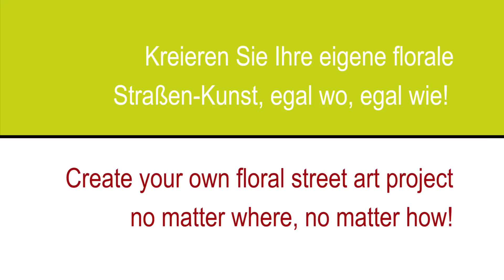Floral StreetArt in Berlin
Eine neue Floral-Bewegung geht an den Start!

Die Kreativität der jungen Design-Avantgarde in Großstädten drückt sich zunehmend durch fantasievolle Kunstgestaltungen im urbanen Umfeld aus -- witzige Graffitis auf Hauswänden, liebevoll umhäkelte Straßenlaternen oder coole grafische 3D-Installationen. Mal ganz offiziell, mal in einer Nacht-und-Nebel-Aktion als so genannte Guerilla-Aktion -- StreetArt ist aus den Metropolen dieser Welt nicht länger wegzudenken.

Aber StreetArt ist nicht nur etwas für Maler und Sprayer, sondern auch für Floristen -- und das beweist die Initiative Floral StreetArt by BLOOM's! Erfahren Sie hier mehr über die innovative Floral-Bewegung, die von BLOOMs' initiierte Aktion in Berlin und wie Sie selbst aktiv werden können.

Floral StreetArt by BLOOM's in Berlin
Four projects make the metropolis flourish

Klaus Wagener, a creative mind at BLOOM's, and Jürgen Herold, the current German Florist Champion, have sparked the Floral StreetArt trend movement and put it into action in July 2013 in Berlin for the first time.